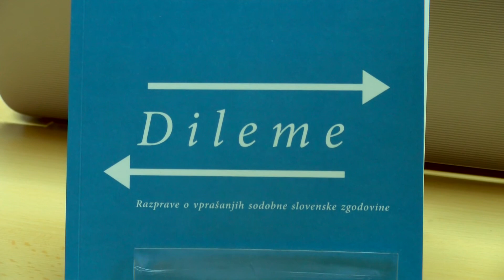Napovednik večernih novic 14.02.2020